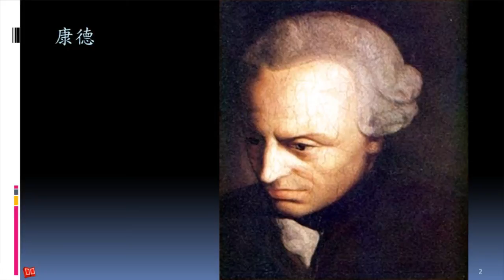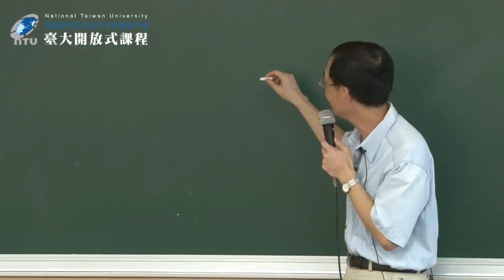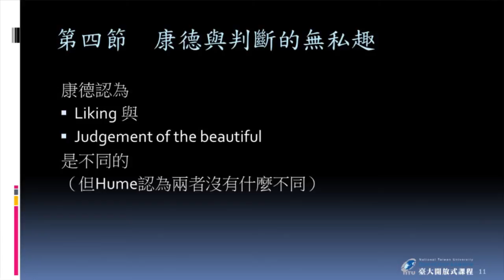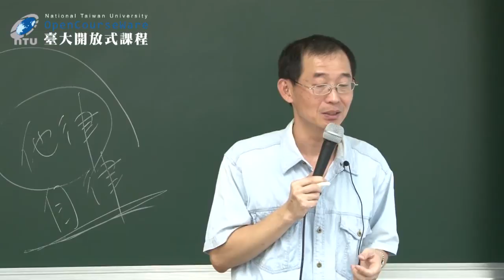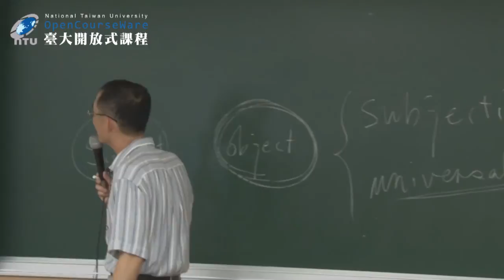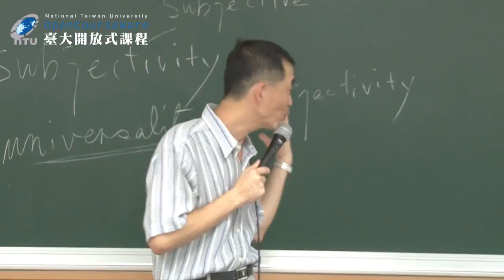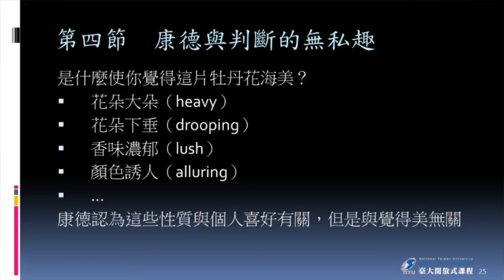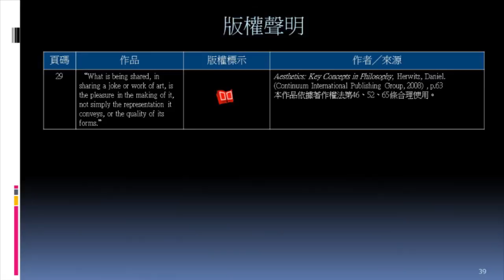當代美學 02. 康德與判斷的無私趣 (一)